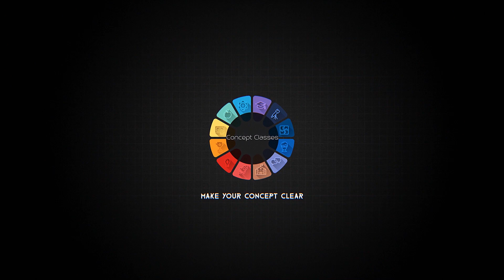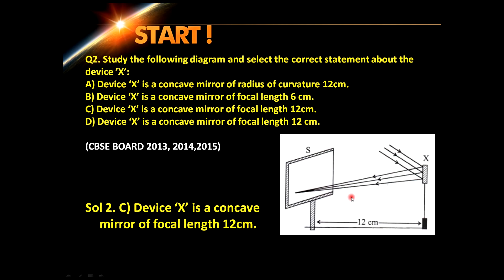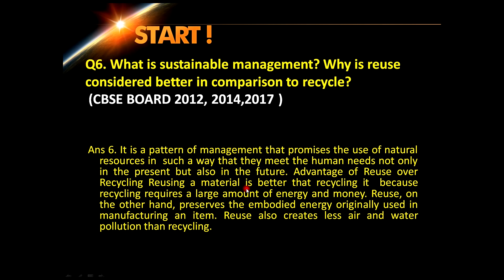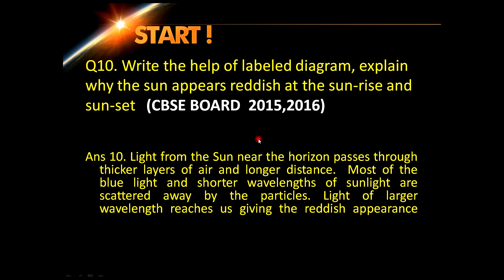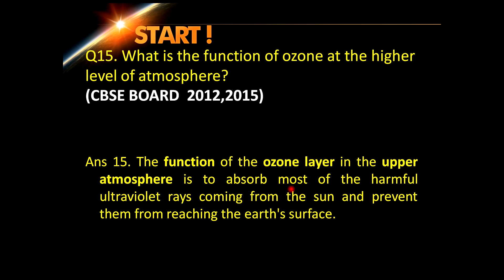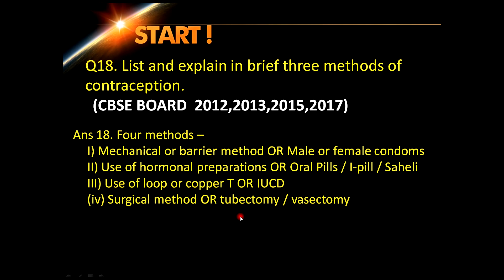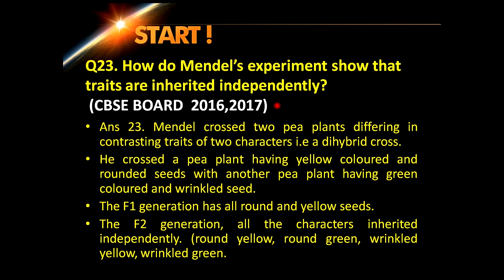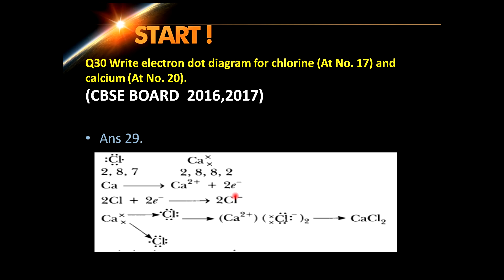Most Repeated Science Questions||Class 10||CBSE Board 2021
These are the most repeated questions of Science in CBSE Board Exams & it is very Important Questions for your Upcoming Board Exams.
May be this links is not open in MOBILE CHROME Browser only. But easily open in PC in any Browser including chrome…